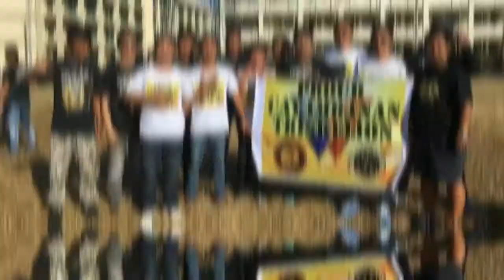CAYAMBANAN COMMUNITY CHAPTER - URDANETA CITY PANGASINAN (Created